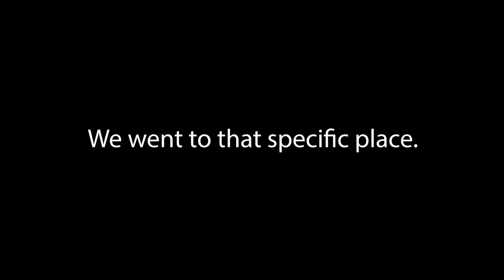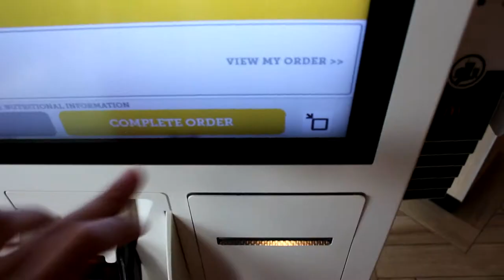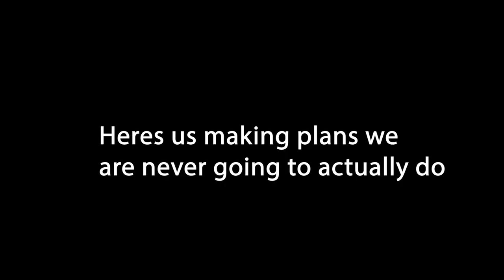Do not eat the French food done by him // vlog #2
Just another day where I can finally walk